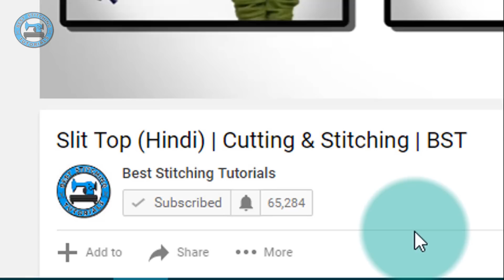Easy Sleeves Designs | Beads Sleeves ( Baju ) Design | BST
►Hello Everyone ! We're back with another new and stylish " SLEEVES DESIGN / DESIGNER SLEEVES ".

►Today, we're going to show - New Beads (Pearl) Sleeves Design for Kameez (Kurti). You can also use this sleeves design for Blouses.

► ABOUT VIDEO TUTORIAL
This " How to / DIY " video tutorial  shows step by step procedure to make this Sleeves Design. This video includes drafting, cutting and stitching of Slit Sleeves Design in a detailed manner.

►WATCH OUR POPULAR VIDEO TUTORIALS